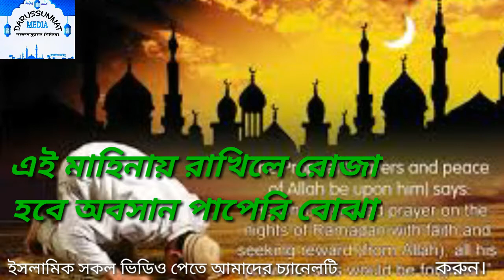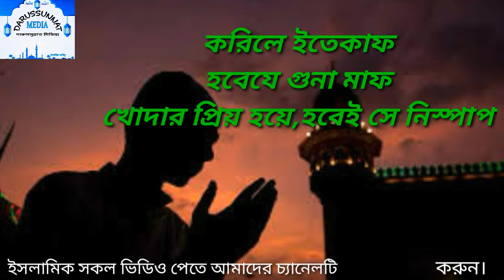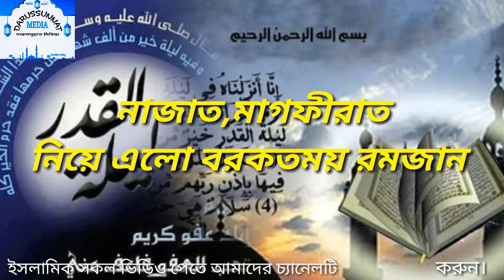মাহে রমজানের শ্রেষ্ঠ গজল ২০১৮_ সম্পূর্ণ HD ভিডিও_Maha Ramadan Best Islamic Songs 2018 Full ᴴᴰ Video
Song: Barkat Moy Ramadan
Edit: MD. Tajul Islam
Channel : Darussunnat Media.
Sarsina Song